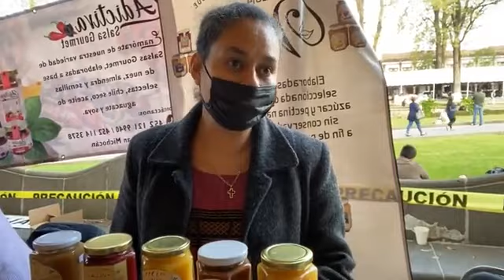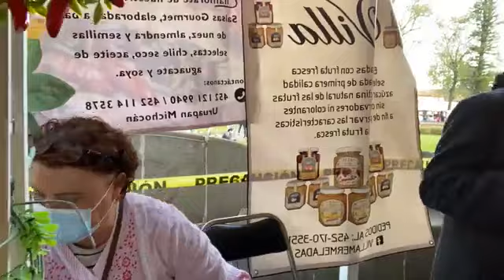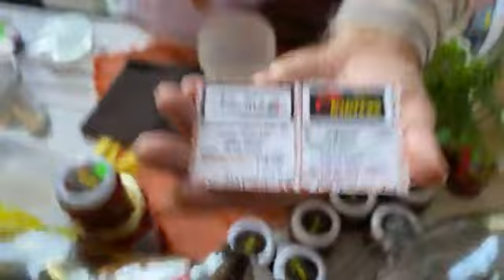LAS SALSAS QUE TIENES QUE PROBAR 😱